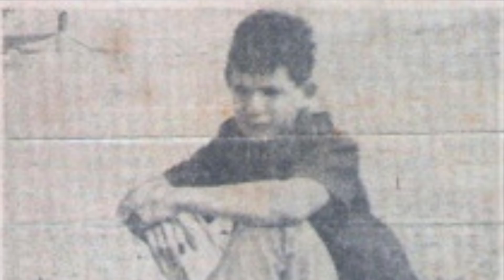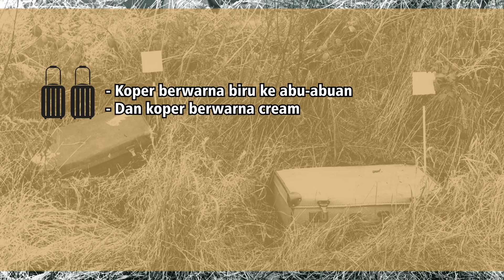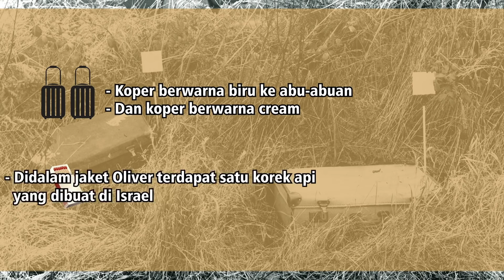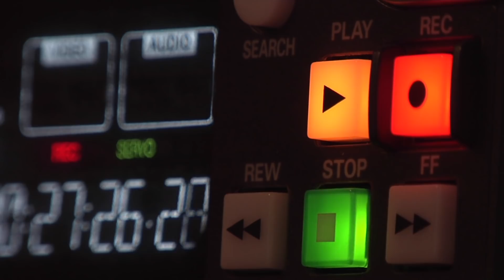MISTERI REMAJA DITEMUKAN DALAM KOPER, APA KISAHNYA?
Let's be BFF!